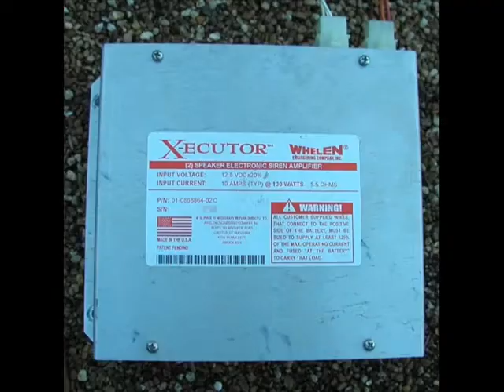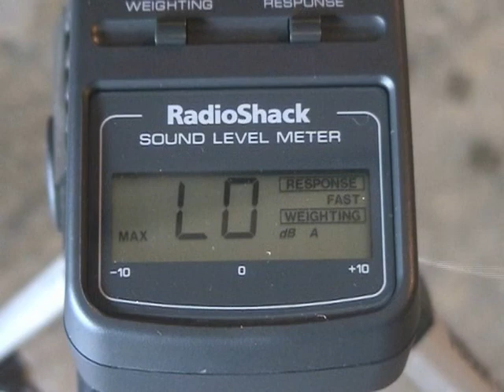Whelen Xecutor-1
Whelen discontinued Xecutor-1, this model did not come with a control head, user supplied his own switches. 2 tones, wail and airhorn. Claimed output of 126 dba @ 10 feet, twice the SPL of a mechanical Q siren.